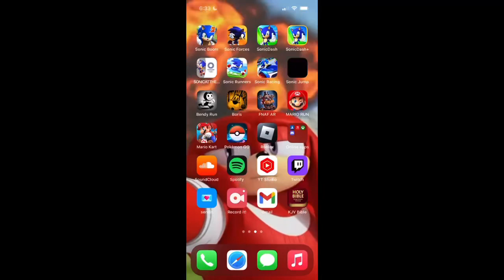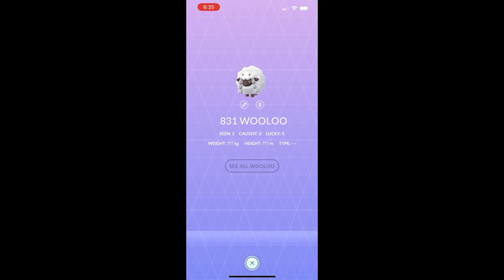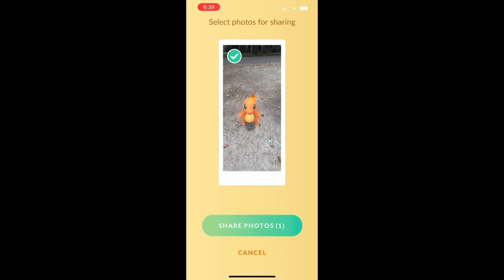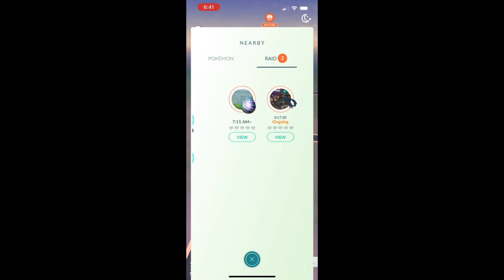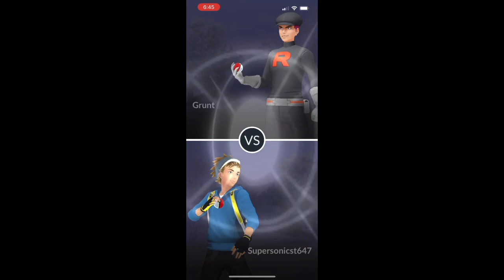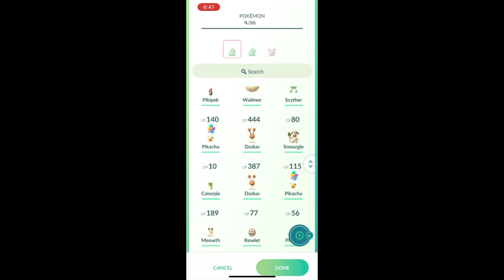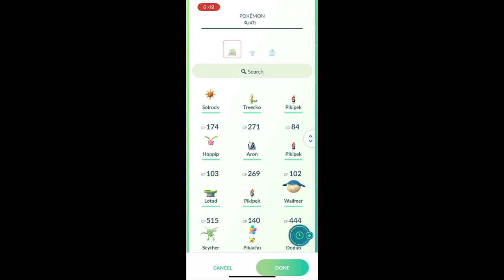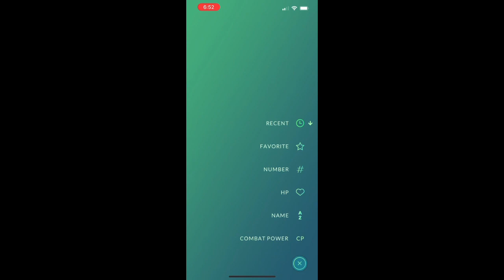Pokémon Go part 1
My let’s play on Pokémon go